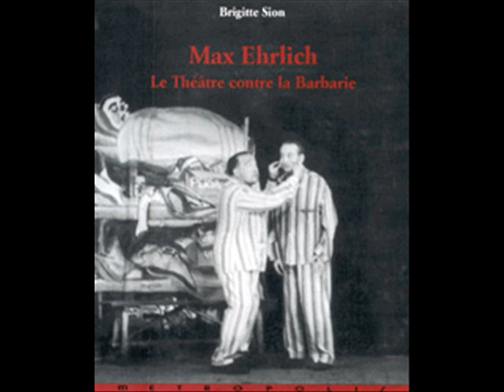Max Ehrlich Die Mädis vom Chantant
Max Ehrlich was a star of German Cabaret, although there is little on Youtube to lead one to know that. He was very popular and he was persuaded to give more than one final performance which delayed his leaving Germany. He was arrested for being a Jew and sent to the Westerbork Concentration Camp. His fine talents as Producer and Director resulted in shows continuing at the camp, a surreal setting for many talented and famous Jewish stars. In 1944 he was sent to Auschwitz. as number 151. His fame resulted in one final humiliation; recognized he was made at gun point to tell the SS guards jokes. On 1st October 1944 he went like many others to the gas chamber., followed 27 days later by Willy Rosen, whose songs are still sung today. If you are interested in Maz Ehrlich and Westerbork you can find more information at the Max Ehrlich Association which provides much information about the Stars of Westerbork.